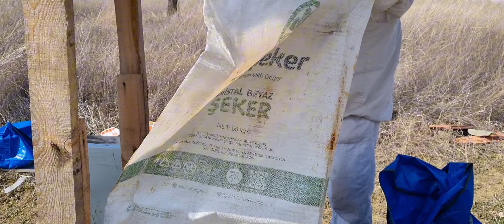2024 İLK DETAYLI ARI KONTÜROLÜ (1) BALLA BESLEME#arıcılık#arı#bakımı# 3 MART ANKARA